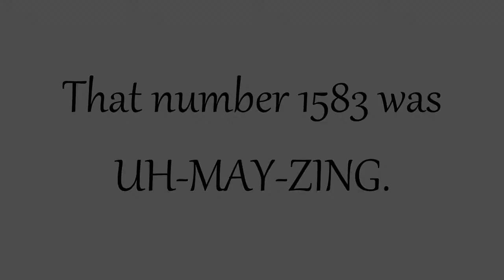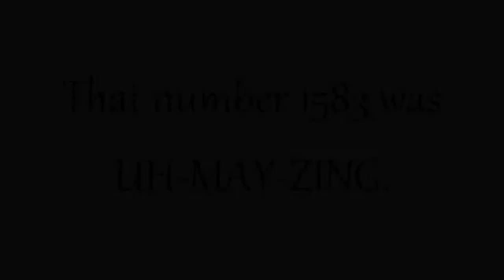Ginger & Jason Tie the Knot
The fast-forward version of last weekend's shutter-palooza. I couldn't have asked for nicer people or a more beautiful day! Thank you, Ginger & Jason!